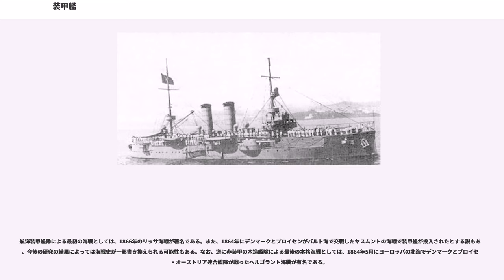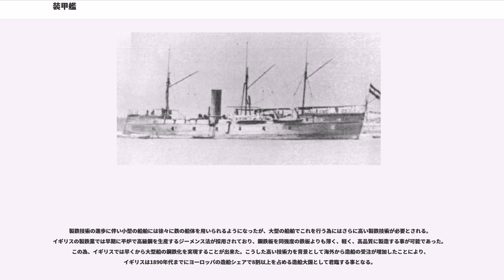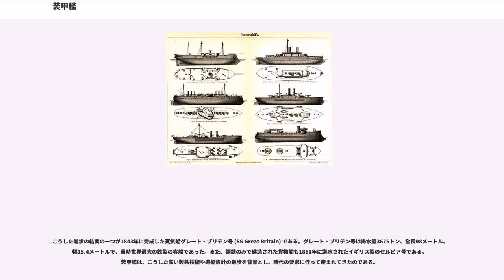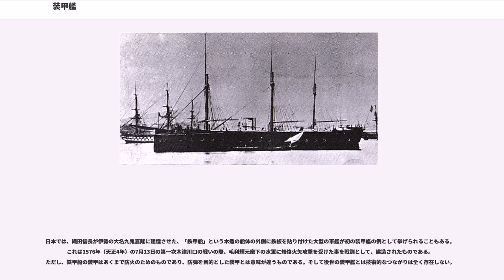装甲艦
装甲艦（そうこうかん）は鉄ないし鋼の装甲を施した軍艦を指す用語である。日本では甲鉄艦ともいい、明治時代にはより一般的な名称であった。装甲艦という種別は装甲の存在を表すものであり、艦の用途や艦形に関するものではない。そのため動力も手漕ぎ、帆走や蒸気機関による機走などさまざまなものが用いられ、船の大きさも数百トン程度から一万トンに及ぶものまで、実に様々であった。

なお、19世紀末以降20世紀前半の戦艦、装甲巡洋艦から発展した巡洋戦艦も、19世紀以来の定義では装甲艦であるが、今日ではこれらを別分類とし、初期の装甲艦のみを指す艦種名称として用いられることが多い。

鉄の装甲を持った装甲艦の誕生以前、火砲や矢などの投射兵器に対する防御としては厚い木の板が用いられていた。戦列艦は分厚いチーク材などで船体を構成していた。炸裂弾の実用化以前においては、大砲は攻城戦で城壁を壊す目的ならともかく、多数の敵兵を殺戮する目的には適さず、そのため当時の艦船は小口径の大砲を大量に装備する事で補っており、そのため木材による防御でも十分であった。日本の安宅船でも銃弾や矢を防ぐために盾板と呼ぶ厚い木の板をめぐらせたり、竹筒を並べた防御構造を有していたりした（なお#日本史における装甲艦も参照）。

しかし、ヨーロッパで砲弾として高性能炸裂弾が実用化されると、従来の防御では不十分となった。クリミア戦争中の1853年に起きたシノープの海戦の結果、木造艦船に対しては炸裂弾が圧倒的な威力を発揮することが、ヨーロッパでは広く認識された。

他方、19世紀前半には、後述のジーメンス法などの製鉄技術の進歩により、装甲用の鋼板生産が可能となっていた。動力面で蒸気船、特に舷側武装の邪魔とならないスクリュー推進が実用化されていたことと合せて、軍艦に重い鉄の装甲を施すための技術的条件が揃っていた。

こうして1854年に、世界で最初の装甲艦がフランスで建造された。これはクリミア戦争にフランスが参戦するに当たって、主に陸上砲台との交戦を想定して設計したもので、110mmの鉄板と440mmのオーク材で強固に装甲されていたが、帆走と150馬力の蒸気機関による最高速力はわずか数ノットの浮き砲台だった。そのうちの「ラブ（Lave）」以下3隻は、1855年に黒海で実戦投入され、大きな成果を挙げた。その効果を見たイギリスも、同種の装甲浮砲台の建造を開始した。

現在、記録に残る世界初の航洋装甲艦は1859年にフランス海軍が進水させた機走可能な装甲艦ラ・グロワールである。「ラ・グロワール」は排水量5,635トン、163mm後装砲36門、舷側装甲120mmを持ち、速力13ノットを発揮する軍艦史上初の防御装甲を持ち、長距離航行可能な軍艦であった。この後すぐに1860年にイギリスの「ウォーリア」が進水し、この流れに続けと列強各国はこぞって機帆装甲艦を建造するようになった。

同じく19世紀後半、ロシア海軍など内海を活動範囲とする海軍でも、沿岸防備用として多くの装甲艦が用いられた。

初期には帆走装甲艦が主であったものの、アメリカ南北戦争で1861年に南軍が装甲艦「マナサス」を就役させて以降は、蒸気機関を備える機帆走装甲艦が多数を占めるようになった。航続距離が短くても構わない沿岸用の装甲艦には、帆走設備を廃止するものも現れた。

装甲艦への武装方式にも改良が行われていった。はじめは従来の戦列艦・フリゲートと同じような砲列甲板式の舷側砲が使用されていたが、次第に比較的少数の巨砲を搭載するようになり、ケースメート式の中央砲郭艦、バーベット上に配置する露砲塔艦（バーベット艦）、砲塔を有する砲塔艦（ターレット艦）などが開発されていった。砲塔艦の中には、艦中央付近に左右非対称に2基の砲塔を積んだものもあり、中央砲塔艦と呼ばれる。沿岸用の装甲艦では、砲塔艦の特殊な類型として、帆走を廃止して極端な低乾舷としたモニター艦が出現した。装甲艦同士のハンプトン・ローズ海戦で互いに装甲を貫通できなかったことは、装甲を打ち破るために巨砲搭載が進むきっかけとなった。また、火砲以外に衝角が装着され、リッサ海戦などの戦訓から重要視された。

戦列艦から戦艦への過渡期である20世紀初頭以降、全船体を鉄鋼で作る技術が確立されると、木造ないし鉄骨木皮の装甲艦は次第に廃れていった。日露戦争の時点ではすでに第一線からは退いており、第一次世界大戦が始まるころにはほぼ姿を消している。しかし、一部の国では近代化改装を施し、装甲巡洋艦や海防戦艦の替わりとして再就役させる例が見られ、特に...